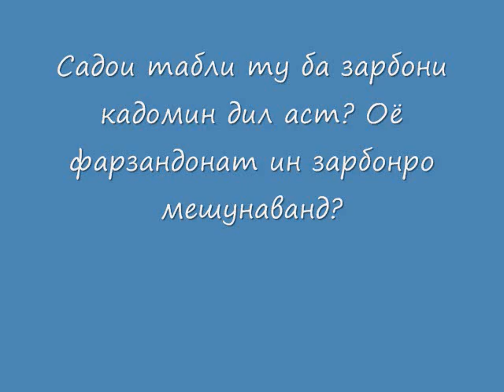Tabbol_0001.wmv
Har kujo ravam video megiram. Chande pesh video-hoi guzashtaro medidam va in sahna maro vodor kard, filmake bisozam baroi blogi xud